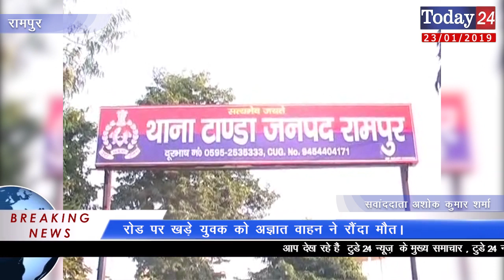रोड पर खड़े युवक को अज्ञात वाहन ने रौंदा मौत। | Today24